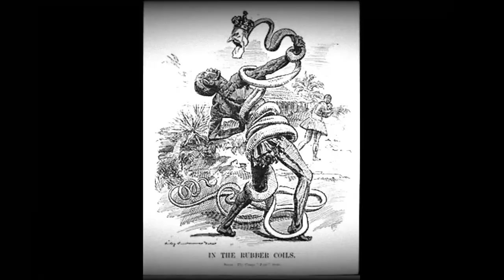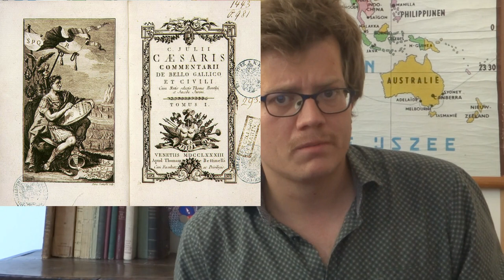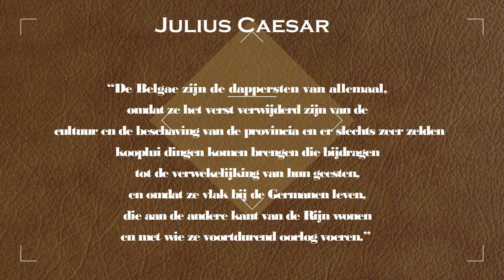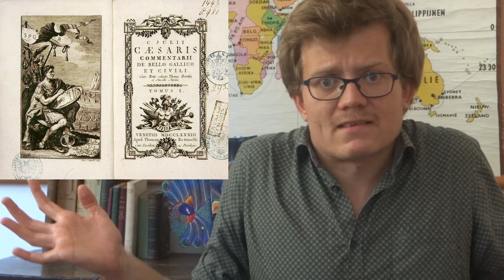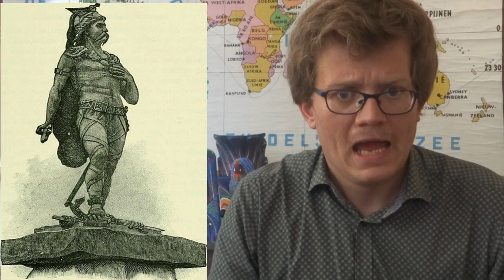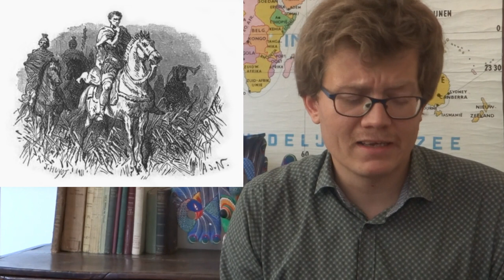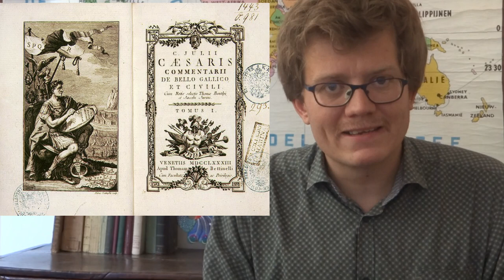Ambiorix en de Belgae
Geschiedenis van België is een podcast die nu ook de stap naar youtube gezet heeft. In deze aflevering heeft Tim het over de Belgen. De eerste Belgen welteverstaan en dan vooral een zekere Ambiorix en zijn aanvaringen met Julius Caesar.